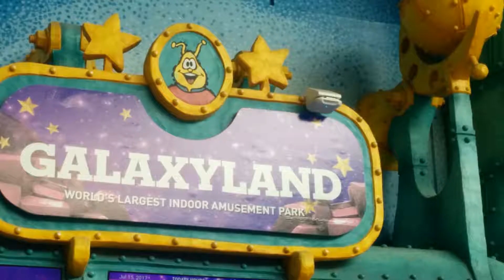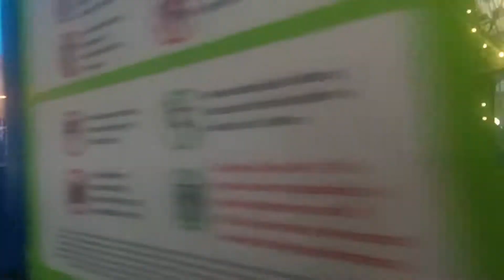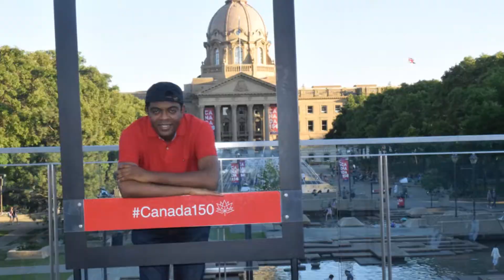Family Weekend Trip to Edmonton, Alberta, Canada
Family Weekend Trip to Edmonton, Alberta, Canada on July 15-16, 2017